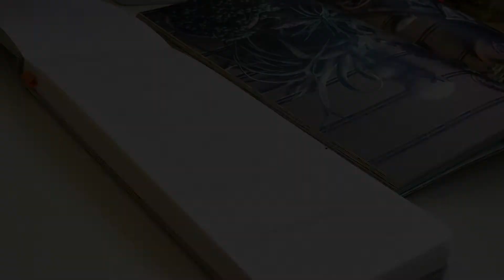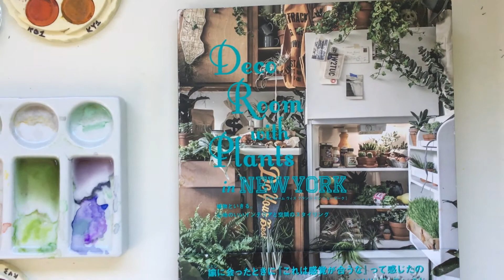Painting from Books: Plants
Tools Used:
- Travelogue Panorama Watercolour Journal
- Koh-I-Noor Brilliant Colour Pallette
- Eastart Artist Starter Brush

•Artist : Cymba
•Title : Petrichor